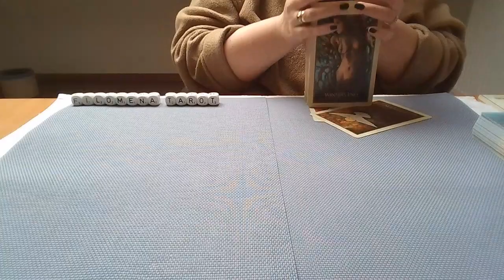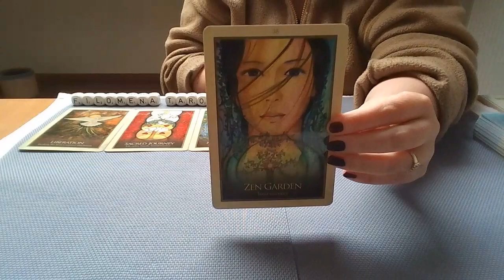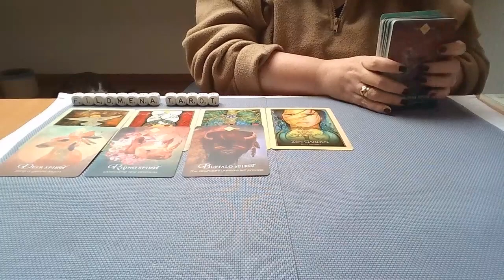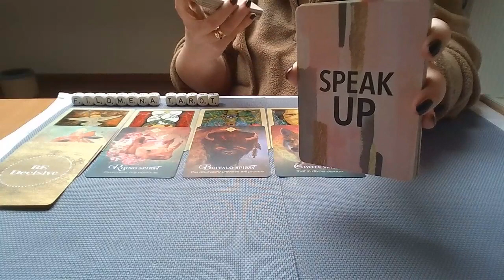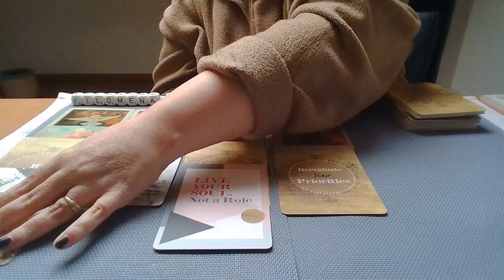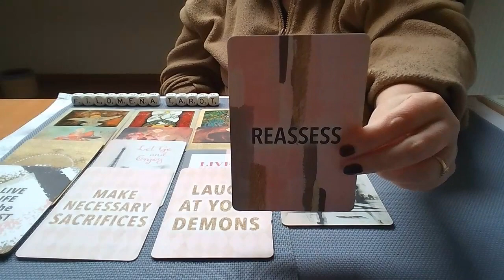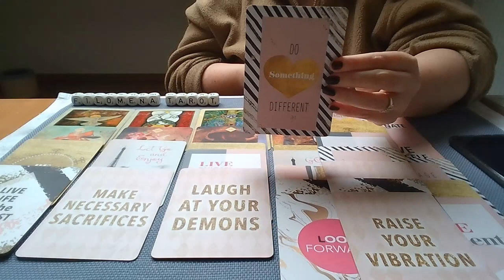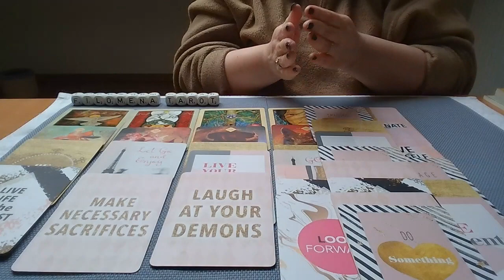Reading Nieuwe Maan 13 mrt 2021